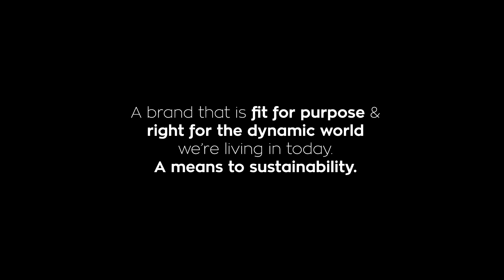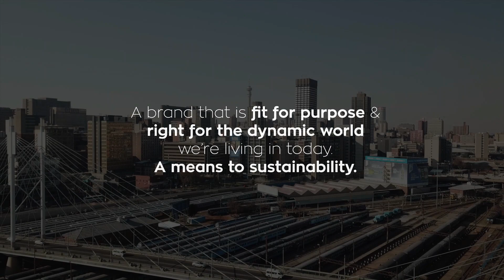Hannah Griffith vs Lelanie De Wet WTA5 woman’s Featherweight Title